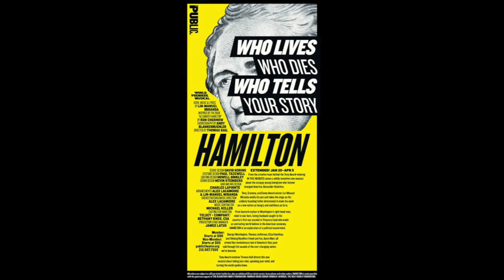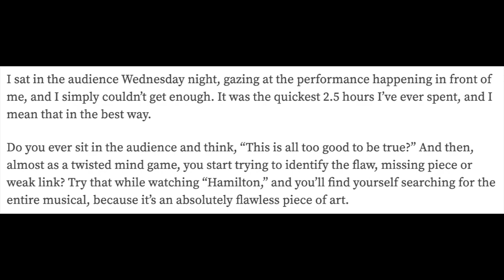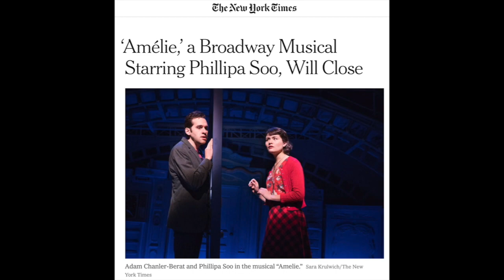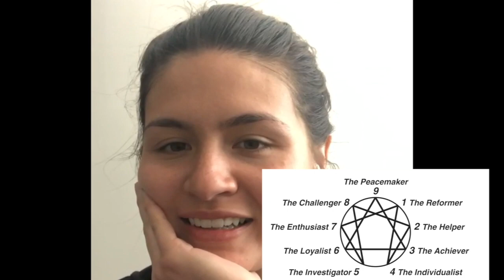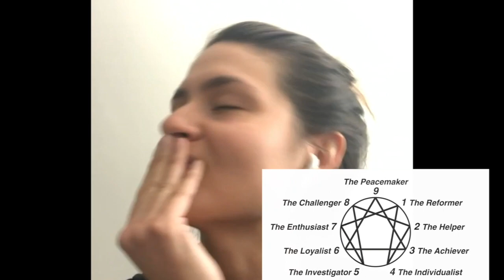Phillipa Soo: HAMILTON, AMÉLIE, and TIGER KING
Joel Kirk (Artistic Director/Founder of Discovering Broadway) interviews Broadway's Phillipa Soo about originating Eliza Skyler, Amélie in Amélie, and Natasha in Natasha, Pierre, and the Great Comet of 1812.